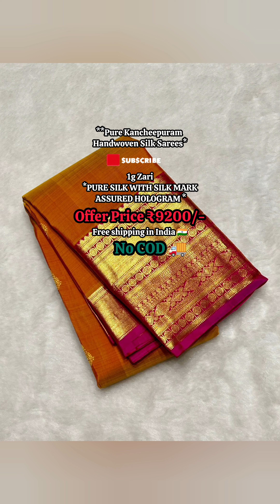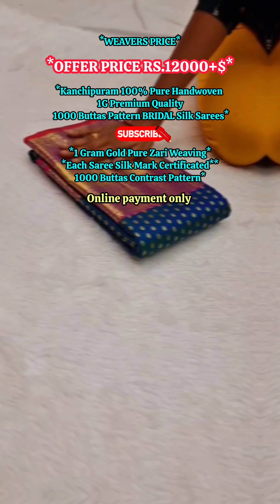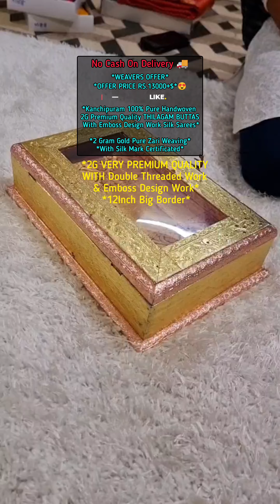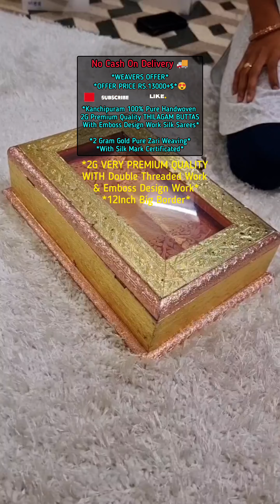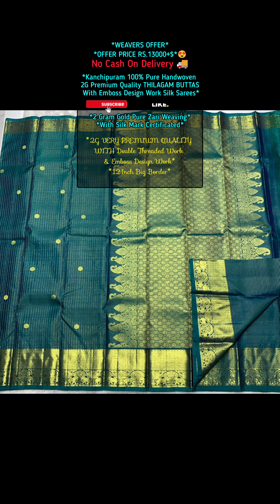Direct From Manufacturers@Offerprice#youtubeshorts#daily#news#viral#video#ytshorts